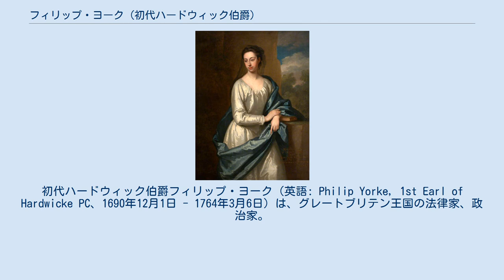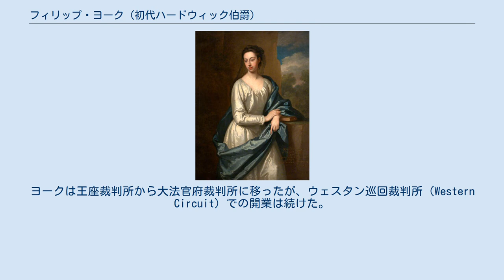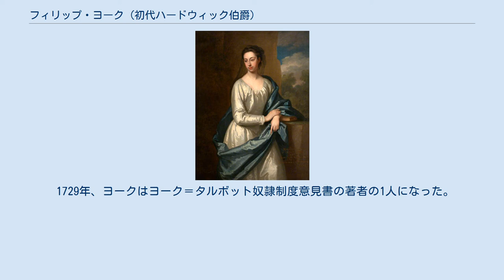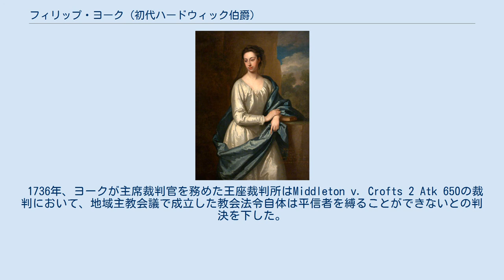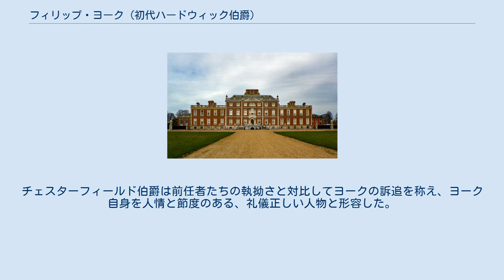フィリップ・ヨーク (初代ハードウィック伯爵)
フィリップ・ヨーク
初代ハードウィック伯爵フィリップ・ヨーク（英語: Philip Yorke, 1st Earl of Hardwicke PC、1690年12月1日 - 1764年3月6日）は、グレートブリテン王国の法律家、政治家。
1737年から1756年まで大法官を務めたほか、首相を2期務めたニューカッスル公爵の親友でもある。
 法律家のフィリップ・ヨーク（1721年没）の息子として、ドーバーで生まれた。
母のエリザベスはリチャード・ギボン・オブ・ロルヴェンデン（Richard Gibbon of Rolvenden）の娘で相続人だったこともあり、歴史家エドワード・ギボンの家族と親交をもった。
国教会忌避者のサミュエル・モーランド（Samuel Morland）が運営するベスナル・グリーンの学校で教育を受けた。
 16歳のとき、ロンドンのホルボーンにあるチャールズ・サルケルド（Charles Salkeld）の法律事務所に入った。
1708年11月、ミドル・テンプルに入り、サルケルド（Salkeld）からマクルズフィールド伯爵に推薦され、伯爵の息子たちに法律を教える家庭教師になった。
 1712年4月28日にフィリップ・ホームブレッド（Philip Homebred）という筆名でザ・スペクテイターに投稿したこともあったが、早々に文学への興味を失い、キャンベル男爵などにも芸術や著述への軽視を批判された。
 1715年、ヨークは弁護士資格免許を得た。
19世紀の法律家キャンベル男爵によると、ヨークの昇進の早さはデビュー間もない弁護士としては異例であり、さらに1718年に大法官に任命されたマクルズフィールド伯爵の後援で昇進が更に速くなった。
ヨークは王座裁判所から大法官府裁判所に移ったが、ウェスタン巡回裁判所（Western Circuit）での開業は続けた。
翌年、ロバート・ウォルポールの家族が関心を寄せた裁判において、ヨークは裁判官の司法権に対する深い知識と研究を示し、衡平法専門の法律家としての名声を確立した。
その後、ヨークは衡平法の知識をさらに深め、ケームズ卿への手紙でそれを示した。
マクルズフィールド伯爵のニューカッスル公爵に対する影響力により、ヨークは1719年にルイス選挙区の代表として庶民院に入り、1720年には（法曹界に入って4年しか経っていないにもかかわらず）法務次官に任命され、騎士爵に叙された。
 アタベリー陰謀事件に関連してクリストファー・レイヤーがジャコバイトとして反逆罪で訴追したことで、ヨークは法廷の雄弁家としての名声を高めた。
そして、法務総裁に任命された1723年には庶民院でフランシス・アタベリーに対する刑罰法案を通過させた。
1725年にマクルズフィールド伯爵が弾劾されたとき、ヨークは伯爵との友人関係もあって国王代表として伯爵を弾劾することを免除された。
マクルズフィールド伯爵に次ぐ新しい後援者にはニューカッスル公爵がつき、以降ヨークはニューカッスル公爵を支持した。
 1729年、ヨークはヨーク＝タルボット奴隷制度意見書の著者の1人になった。
この法的意見は奴隷制度の適法性を確定するためであり、ヨークとチャールズ・タルボット法務次官は奴隷制度が適法であるとの見解を出した。
意見書は広く散布、引用され、ヨークもPearne v Lisle (1749) Amb 75, 27 ER 47という裁判で裁判官として自身の見解を支持した。
ウォルポール内閣に対しては外国への借款禁止（1730年）、軍の規模拡大（1732年）、消費税（1733年）といった法案を支持することで貢献した。
 1733年、ヨークは王座裁判所主席裁判官と枢密院顧問官に任命され、同時にハードウィック男爵に叙された。
1737年にはチャールズ・タルボット（このときにはタルボット男爵に叙され、大法官になっていた）の後をついで大法官に任命され、ウォルポール内閣に入閣した。
ハードウィックが就任して最初に行ったことの1つは、タルボットによって任命された詩人ジェームズ・トムソン（当時、大法官府裁判所書記だった）の職を解くことだった。
ハードウィックは以降1756年まで大法官を務め、任期の長さは歴代2位となった（1位はブラック...